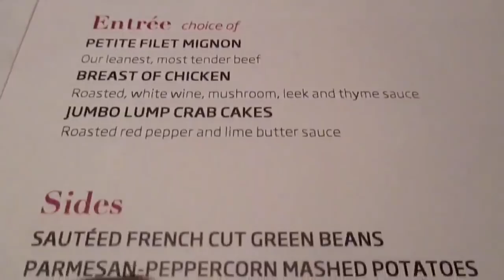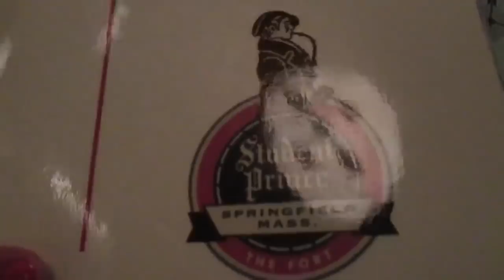Vlog December 6th through 12th LisaSz09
Please click see more below for descriptions and links

Wearing:
Marc Jacobs Marvelous Mouse
Laura Mercier Minerals
Bare Minerals Top Shelf Duo
MAC Blacktrack
Dior Iconic Overcurl
Dior Star Concealer
Bobbi Brown Treatment
NYX Tahlia
Tarte Blush
Laura Mercier Highlighter
J Crew Sweatshirt- Shirt sleeve option
Hudson Nico Skiny
Frye Carmen Harness Tall
Rag and Bone Booties
J crew t shirt
Gap tights
Lancome Nude Miracle
NARS Audascious Barbara
Guerlain 4 Seasons
Becca Ombre Nudes
Loreal Hip Gel Liner
Laura Mercier Faux Lashes
Black and White Jacket- Similar
White House Pants
BCBG Stilettos
Vince Sweater- Similar
Hudson Jeans

Necklace- Roberto Coin Diamond Bezel chain
Earring- Diamond studs (similar)
Right hand Ring (If I am wearing it) John Hardy Black Saphire Fall 2010 Collection (Similar)
Camera Used

*I purchased all items in the video, unless stated in the video that it was sent to me.